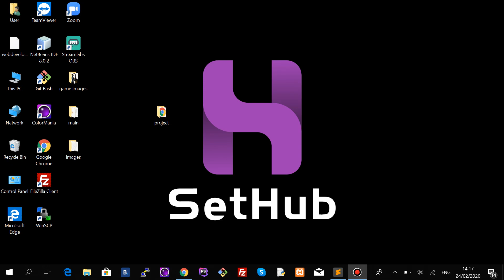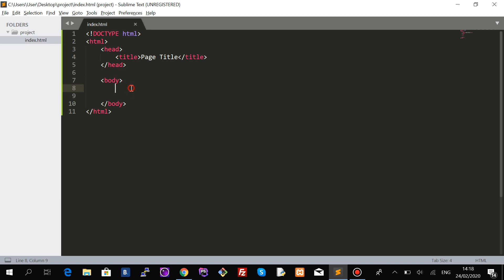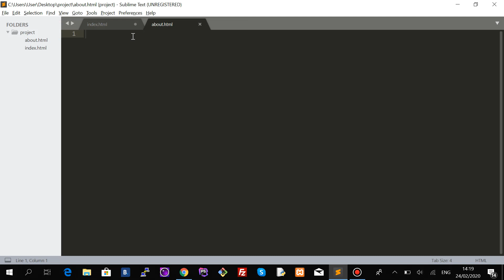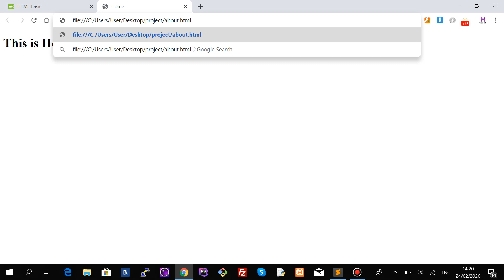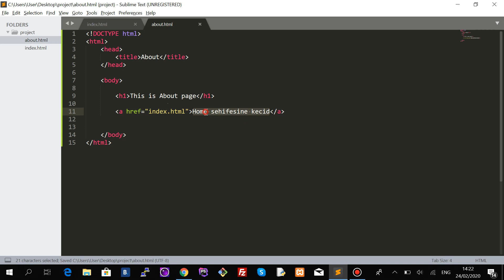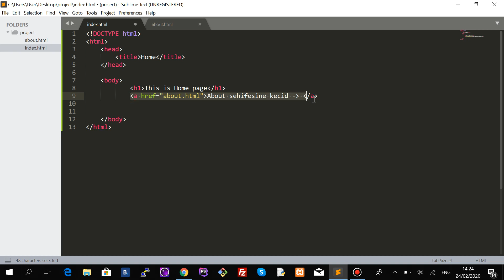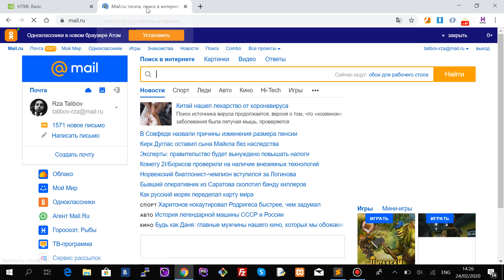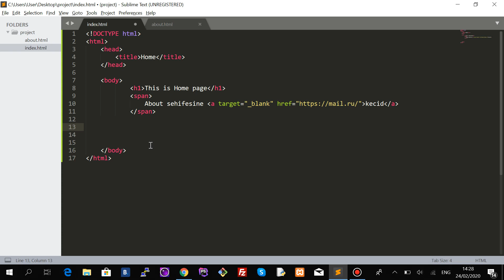6) SetHub - a teqi (linklər)